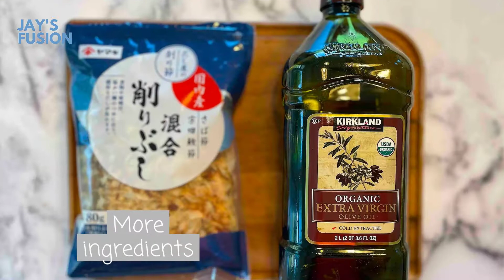Pork and Vegetable Miso Soup (Tonjiru 豚汁) 五花肉片蔬菜汤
Ingredients:
10-12 oz sliced pork belly
2 pieces medium-sized carrot
1 pack yam cake (konnyaku) (about 9 oz)
8-10 oz daikon radish
6-9 pieces fresh shiitake mushroom
0.5 stem leek or Japanese long green onion
1 tsp oil
1-2 tsp salt
2-3 tbsp miso
0.5 cup dried bonito flakes (optional, could be replaced by dashi powder)